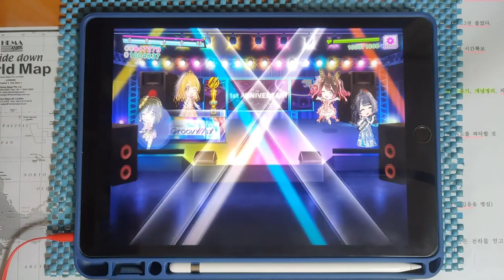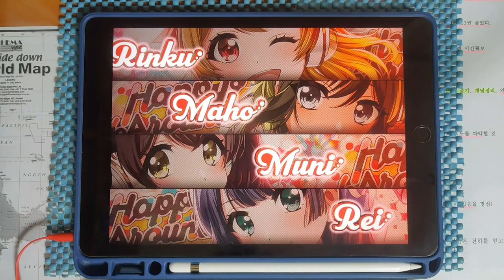【グルミク / GFC(-1)】 段位認定 22 Summer 八段 [手元動画] 【D4DJ Groovy Mix】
* Song *
- 亡き王女の為のセプテット (Massive New Krew Remix) / Z U N
- We never stop / Photon Maiden
- ねむり姫 / Lyrical Lily
- 電乱★カウントダウン (DJ Genki Remix) / Peaky P-key

* Setting *
- Speed : 9.8
- Track Line : 60%